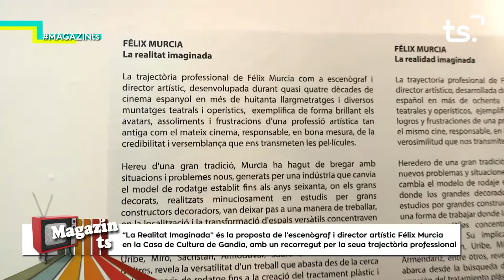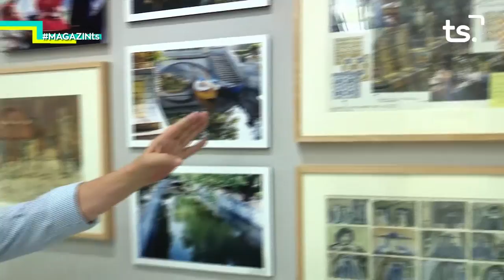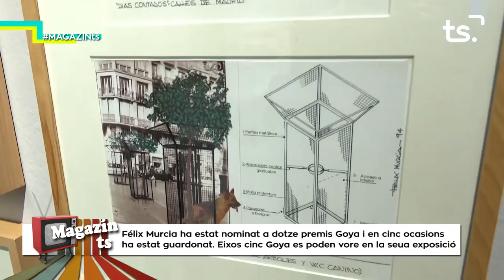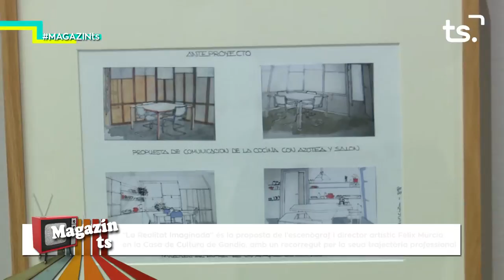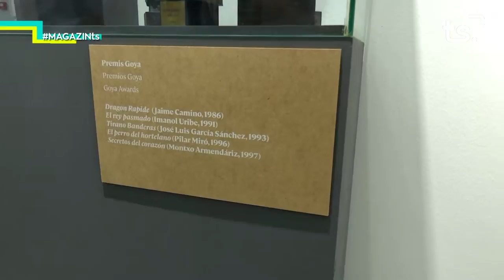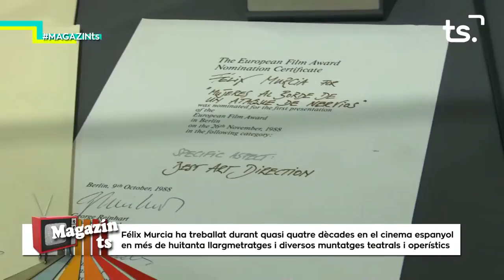2019 10 07 MAGAZIN TS DILLUNS FELIX MURCIA